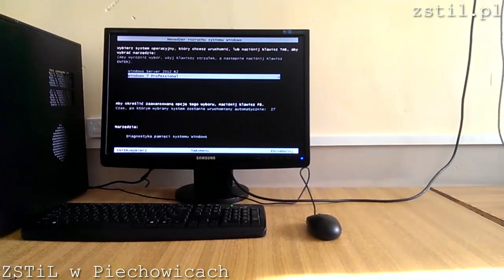Montaz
Montaż podzespołów komputera na zajęciach z przedmiotu: "Diagnostyka i naprawa urządzeń techniki komputerowej" w ZSTiL w Piechowicach.